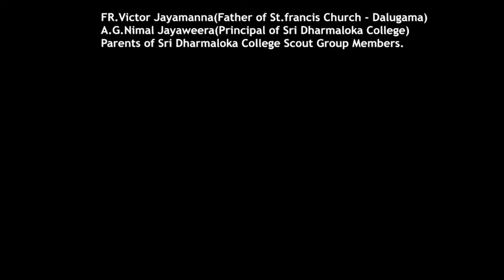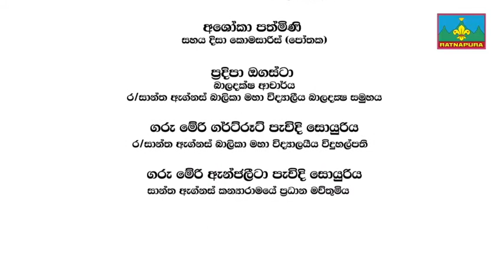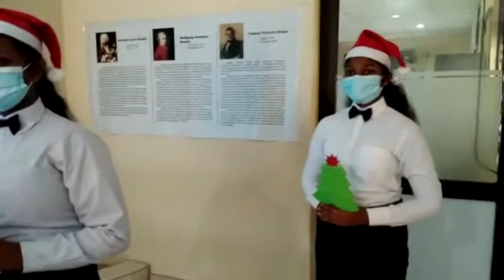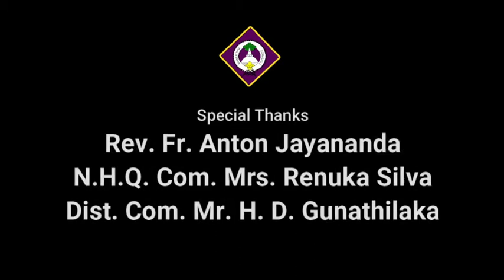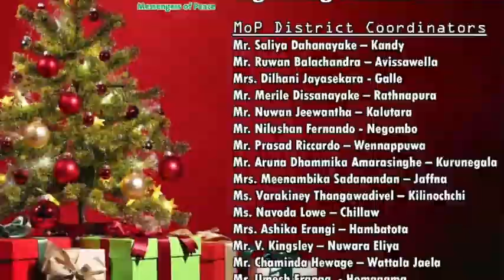Christmas Carols - 2020 (Virtual) - Sri Lanka Scout Association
Organizing Committee

Advisors

Major General Milinda Peiris – Chief Commissioner
Mr. Janaprith Fernando – Deputy Chief Commissioner

Special Thanks

Mr. Damion Silva – Former MoP NSO Coordinator & Former Assistant Chief Commissioner
Ms. Chandrani Fernando - Assistant Chief Commissioner (Singithi)

Co- Organizers

Mr. Prabath Kularathna
Assistant Chief Commissioner ( Better World Framework / Media,PR/ Cututral)

Dr.Asanka Eriyawa
Assistant Headquarters Commissioner
Convener – MoP National Core Team

MoP Core Team Members

Mr.Prashanjana Rajapaksha - Headquarters Commissioner
Mr. Chamara Sandaruwan Kaldera - Assistant Headquarters Commissioner
Mr. Damith Chaminda - Assistant Headquarters Commissioner
Mr. Lakshan Perera -District Commissioner / Negombo
Mr. Amil Abeysundara - District Commissioner / Colombo
Mr. Nazeef Farook – DSL /Colombo
Mr. Chamila Kumara - Kalutara District

MoP District Coordinators

Mr. Saliya Dahanayake – Kandy
Mr. Ruwan Balachandra – Avissawella
Mrs. Dilhani Jayasekara - Galle
Mr. Merile Dissanayake – Rathnapura
Mr. Nuwan Jeewantha – Kalutara
Mr. Nilushan Fernando - Negombo
Mr. Prasad Riccardo – Wennappuwa
Mr. Aruna Dhammika Amarasinghe – Kurunegala
Mrs. Meenambika Sadanandan – Jaffna
Ms. Varakiney Thangawadivel – Kilinochchi
Ms. Navoda Lowe – Chillaw
Mrs. Ashika Erangi – Hambatota
Mr. V. Kingsley – Nuwara Eliya
Mr. Chaminda Hewage – Wattala Jaela
Mr. Umesh Eranga  - Homagama
Mr. Miral Priyanga - Colombo
Mr. Kapila Priyankara - Nawalapitiya